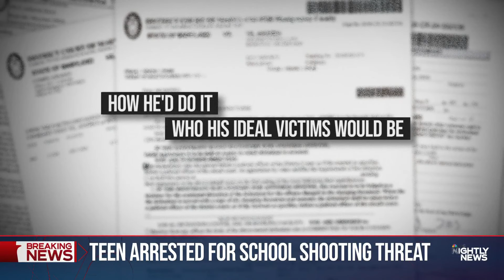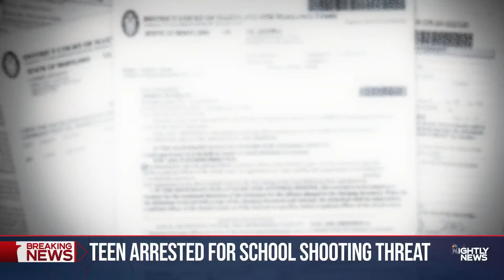Maryland teenager arrested, charged with threatening mass violence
Authorities say 18-year-old Alex Ye threatened a shooting at his Maryland high school and discussed killing students in a document he wrote and shared with a friend. The friend alerted authorities. NBC News' Yamiche Alcindor reports.